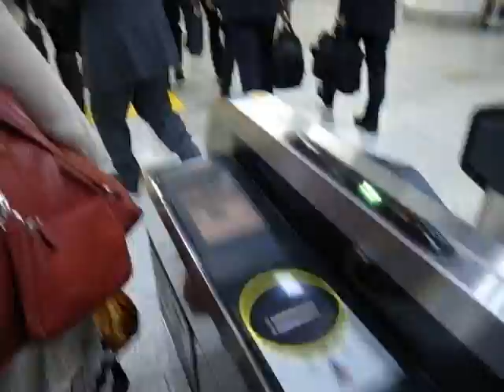Entering Tokyo Station - (Past Temp Bus Zone) - (120508)